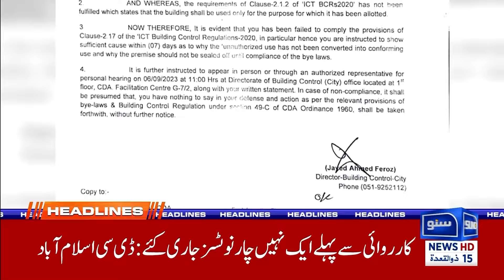PTI made Big Decision | 06AM News Headlines | 24 May 24 | Suno News HD